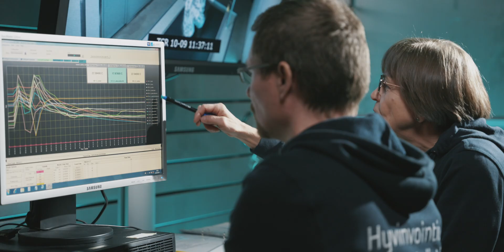Työterveyslaitos on kumppanisi kylmätutkimuksessa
Työterveyslaitoksen asiantuntijat auttavat sinua monenlaisissa kylmätyöskentelyn haasteissa sekä aidoissa työtilanteissa että tarkoin kontrolloiduissa olosuhteissa lämpö- ja vaatetusfysiologian laboratorioissamme Oulussa. Lue lisää palveluistamme